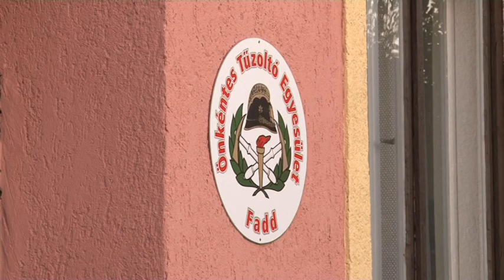Tűzoltó autó - németországból kaptak új kocsit a faddi lánglovagok 20181205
Németországi partner egyesületüktől kaptak új tűzoltóautót a faddi önkéntes tűzoltó egyesület tagjai! A jármű sokkal korszerűbb, mint az, amit eddig használtak. Az elmúlt évek statisztikái alapján, évente nagyjából 20szor kell majd balesethez vonulniuk vele a faddi lánglovagoknak.